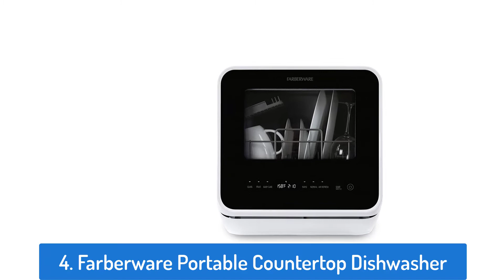7 Best Portable Dishwasher Reviews [Update 2020]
What comes to your mind when you hear the word ‘portable’? Easy-going and lightweight right?You are here because the best portable dishwasher should be introduced in your kitchen. These dishwashers do not expect you to make any changes to your home’s pipelines. That is the reason these machines are ideal for little kitchens. You can always store them in a storage room and take them out just when required. Using it is also very very easy. When you need to clean your dishes, basically position your portable dishwasher close to your kitchen sink, connect its fixture connector to the tap and you will be washing dishes while never getting your hands wet. When your dishes and cutlery are perfect and taken care of, all that is left to do is store your dishwasher away. Isn’t this the best you can get?

Let us know your feedback about the videos via the comment section.